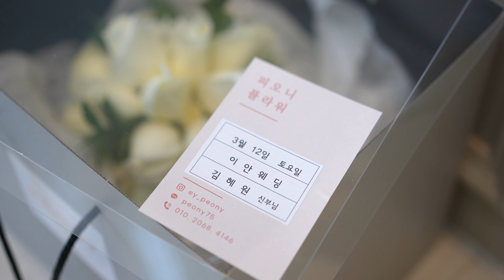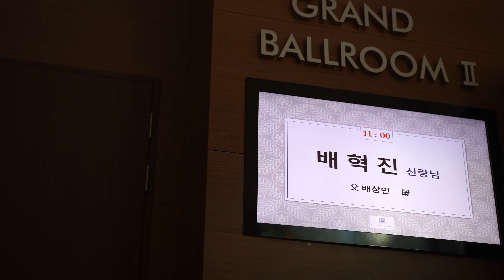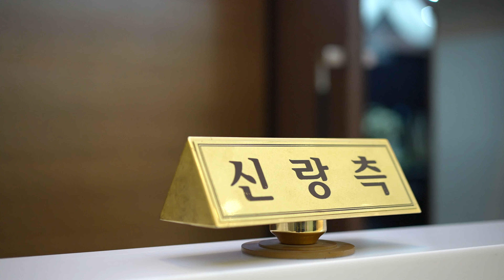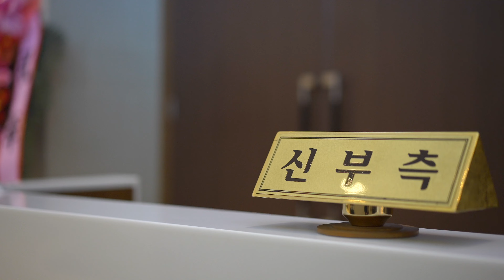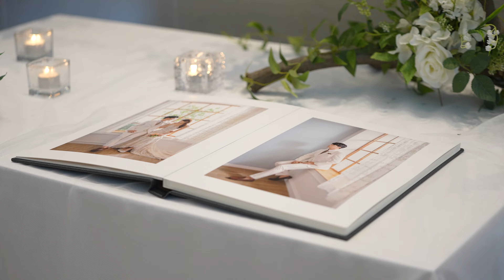4K 웨딩영상 | 여수히든베이호텔 | 주례없는결혼식 다큐풀영상 | 본식dvd | 본식영상 | 신화영미디어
여수 히든베이호텔 주례없는결혼식 다큐영상 본식dvd 웨딩dvd 신화영미디어
🎬 Wedding Hall′ 여수 히든베이호텔 그랜드볼륨 / Yeosu HiddenbayHotel Grand Ballroom
🎬 Main ′ 촬영 감독 1인 / 5대의 카메라로 촬영 / 4K UHD 화질
🎬 Chapter ' 다큐영상 - 6개 챕터
(Before Ceremony, Wedding Ceremony, After Wedding, Banquet Hall, Congratulations, EPILOGU)
🎬 축가 Serenade ′ 사랑의 시작은 고백에서부터
신화영미디어는 결혼식의 모든 순간이 생생한 감동으로 담기고 있습니다
양가부모님과 가족분들 친지분들 친구들의 축하메시지까지 담기며,
신랑신부님 두분의 결혼식날 심정 인터뷰가 담기어 언제보아도 결혼식의 생생함을 느낄수 있습니다
결혼식 입장부터~퇴장까지, 혼인서약, 성혼선언, 축가, 축춤, 덕담, 예배식까지
결혼식의 모든 순간 감동으로 기억되는 신화영미디어 결혼식영상
생애 최고의 순간!! 단!! 하루뿐인 빛나고 소중한 순간을
영원히 간직하고 싶은 당신의 마음과 함께 하겠습니다
신화영미디어 예약문의는 홈페이지 혹은 카카오톡으로 문의주세요:)
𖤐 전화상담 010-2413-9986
𖤐 홈페이지 shymedia.modoo.at